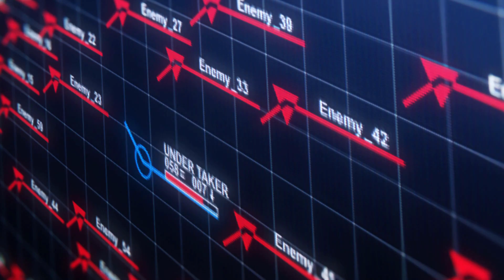Why Aren't You Watching This (Seriously)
This is a short video on eighty six but it's a video I really wanted to make before episode 3 of eighty six season 2 aired. But this series is extremely good not because of it's animation but rather it's amazing storytelling and investment of the character it get's you so involved with. Eighty Six does a fantastic job of loving these characters because of what they goes through and not even why they are who they are yet. And part of that is because this cast of characters elevate do to the theme of the story and the fact that eighty six is that theme!!! The story goes entirely through them even more so then the main antagonist within the show. The fighting scenes arent what make this anime great either their really just "C" grade animated scenes but it's the emotion behind them!